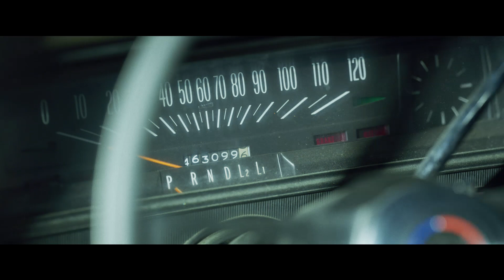THE LITTLE THINGS – Official Trailer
Academy Award winners Denzel Washington (“Training Day,” “Glory”), Rami Malek (“Bohemian Rhapsody”) and Jared Leto (“Dallas Buyers Club”) star in the psychological thriller “The Little Things.”  John Lee Hancock (“The Blind Side,” “Saving Mr. Banks,” “The Founder”) directed the film from his own original screenplay.

Kern County Deputy Sheriff Joe “Deke” Deacon (Washington) is sent to Los Angeles for what should have been a quick evidence-gathering assignment.  Instead, he becomes embroiled in the search for a killer who is terrorizing the city.  Leading the hunt, L.A. Sheriff Department Sergeant Jim Baxter (Malek), impressed with Deke’s cop instincts, unofficially engages his help.  But as they track the killer, Baxter is unaware that the investigation is dredging up echoes of Deke’s past, uncovering disturbing secrets that could threaten more than his case.

The main cast also includes Natalie Morales (“Battle of the Sexes”), Terry Kinney (“Mile 22,” TV’s “Billions”), Chris Bauer (“Sully,” TV’s “The Deuce”), Joris Jarsky (TV’s “Bad Blood”), Isabel Arraiza (TV’s “Pearson”) and Michael Hyatt (“Crazy Ex-Girlfriend”).

“The Little Things” is produced by Oscar- and Emmy-winning producer Mark Johnson (“Breaking Bad,” “Rain Man”) and Hancock, with Mike Drake and Kevin McCormick serving as executive producers.

Behind the scenes, Hancock reunited with several longtime collaborators, including Oscar-nominated director of photography John Schwartzman (“Seabiscuit,” “The Founder,” “Saving Mr. Banks”), Oscar-nominated production designer Michael Corenblith (“Apollo 13,” “The Founder,” “The Blind Side”) editor Robert Frazen (“The Founder”), and costume designer Daniel Orlandi (“The Founder,” “The Blind Side”).  The music is by multiple Oscar-nominated composer Thomas Newman (“1917,” “Bridge of Spies,” “Saving Mr. Banks”).

Warner Bros. Pictures presents A Gran Via Production, “The Little Things” will be distributed worldwide by Warner Bros. Pictures.  The film is slated for release beginning on 27 January 2021.